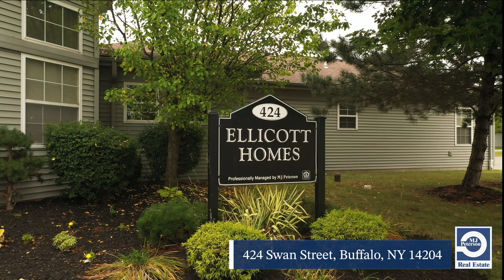Ellicott Homes Drone Footage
MJ Peterson's Ellicott Homes | Drone Footage.

Ellicott Homes offers affordable townhouses located close to the Downtown Buffalo area within walking distance of major Downtown attractions, like the ballpark and expressways. These recently built townhomes consist of 2 to 3-bedroom units with 1-and-a-half baths or 4-bedroom units with 2 full baths. All apartments feature appliances, full basements with laundry hookup, and a 1-car garage and or off-street parking.